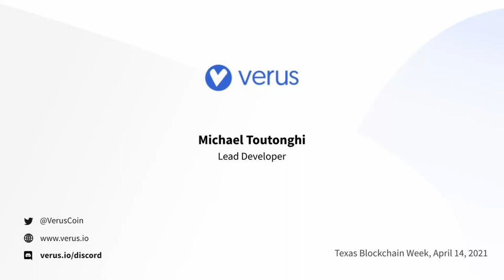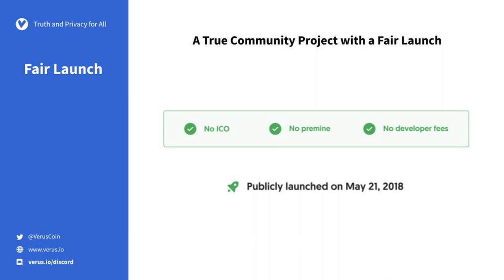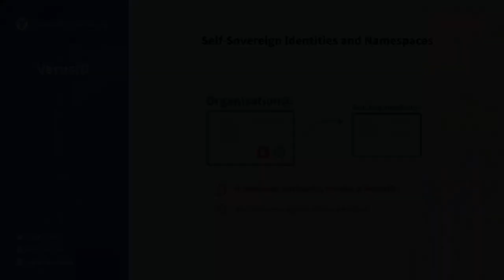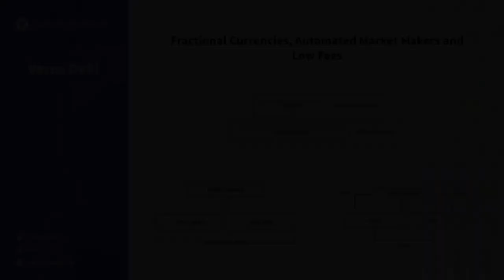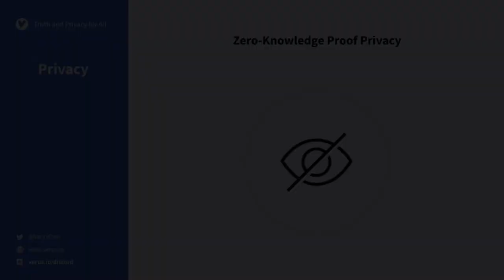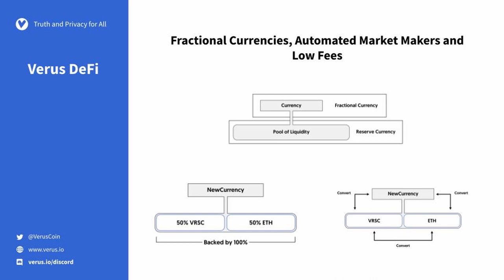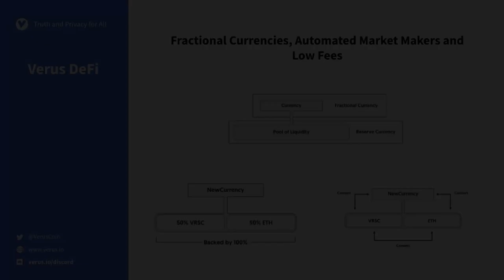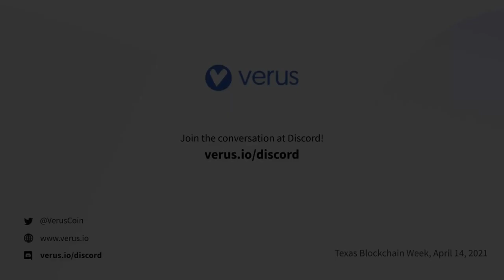Michael Toutonghi Lead Developer of Verus, Speaks at Ad-hoc event for Texas Blockchain Week.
Apologies for audio quality.